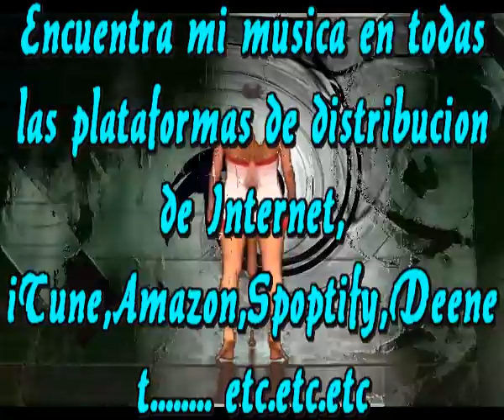Te necesito con creces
Hoy no tengo tema
No se que voy a cantar
No me han llegado las musas
Hoy me levante fatal

Que importante es el tema
Para escribir una cancion
Y es que para tener un tema
Hace falta inspiracion

Donde pasaste inspiracion
Ultimamente no apareces
Te lo pido de corazon

De momento voy a respirar
Te voy a dejar tranquila
Cuando tu quieras vendras
Para seguir dando vida

Pero sequire cantando
Venga la musa o sin ella
La inspiracion no me falta
Me llega de las estrellas

Donde pasaste inspiracion
Ultimamente no apareces

Intermedio

Donde pasaste inspiracion
Ultimamente no apareces